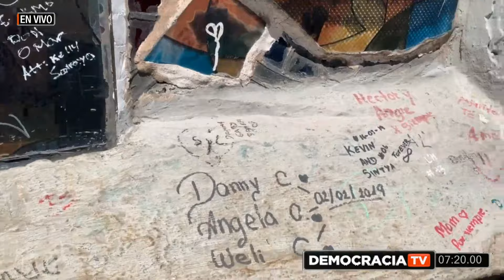Ley “Antipillos” Y Ley De Alivio Financiero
Tema 2 Ley “Antipillos” Y Ley De Alivio Financiero
Asambleísta Inés Alarcón | @InesAlarconB
Asambleísta Pedro Velasco | @PedroVelascoE
Doctor Napoleón Santamaría | @NapoleonSantama